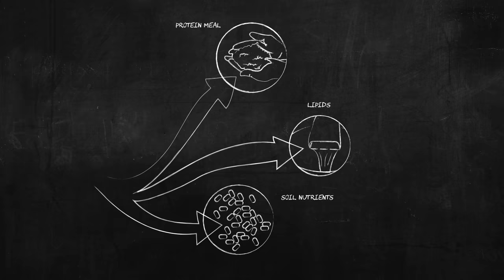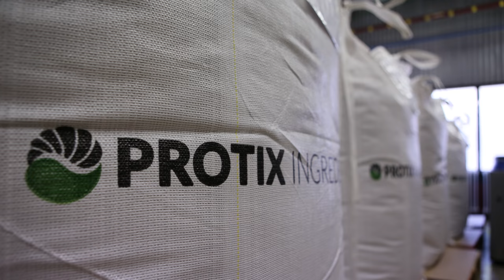Protix Insect Proteins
Insect Proteins as the new sustainable source of protein